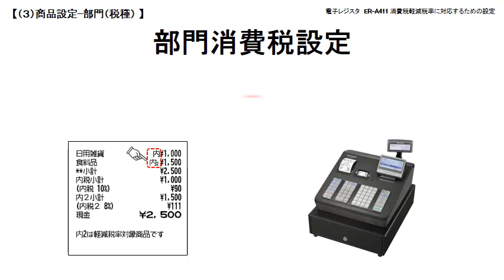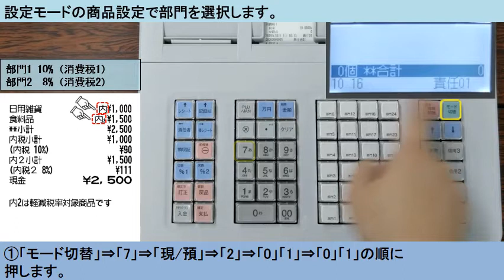電子レジスタER-A411 軽減税率(内税)【③消費税率と部門の消費税区分】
消費税の税率(10%と8％)と部門の消費税区分(10%か8％)をレジに登録する操作です。
この操作は軽減税率の導入日、もしくは、その前日の閉店(精算)後におこなってください。
これは商品を内税(税込み)で登録している場合の説明です。